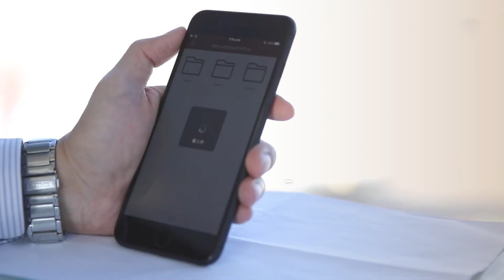MOBILE ACCESS TO YOUR PERSONAL CLOUD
Transcend StoreJet Cloud, Network Attached Storage
- 110N, NAS HDD 4TB
- 210N, NAS HDD 8TB
- 210N, NAS HDD 0TB, (enclosure)